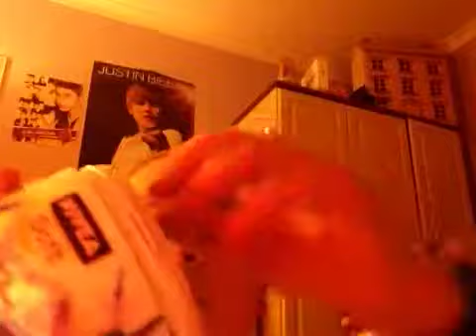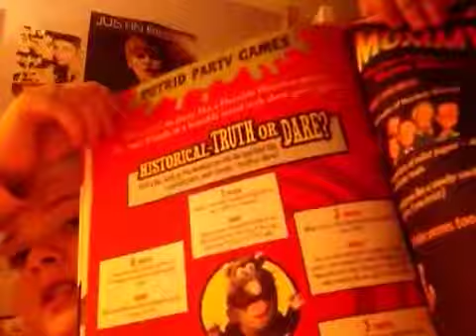Favourites of 2012 tag